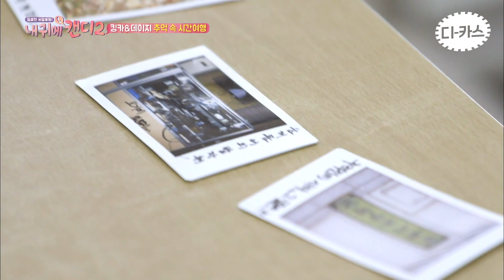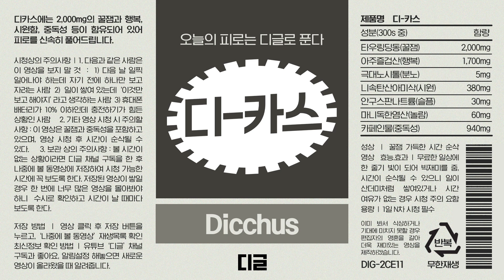[디카스] 안방극장 접수한 박민영&김유리가 말하는 배우의 힘든 순간?😭 "난 원래 그런 사람 아닌데.."